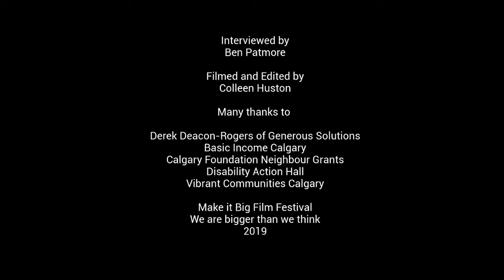Derek Deacon Rogers, Generous Solutions, CGO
Make It Big Film Festival interviews entrepreneur Derek Deacon-Rogers of Generous Solutions, Chief Generosity Officer. Derek shares his story of creating a promotional platform for non-profits for the last 30 months and how basic income is a long term solution to the automation and machine intelligence we are facing as a society.

This film was made possible by the Calgary Foundation Neighbour Grants

And thanks to Matt Youens for introducing us to Generous Solutions

Make it Big Film Festival
We are bigger than we think